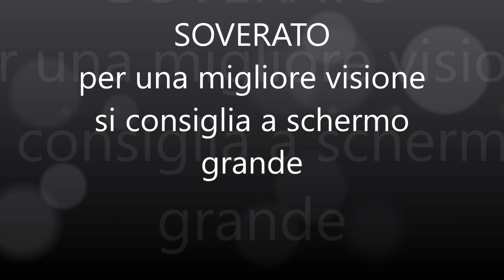SOVERATO -- FOTO--AGOSTO-- 2019--vincenzino coniglio